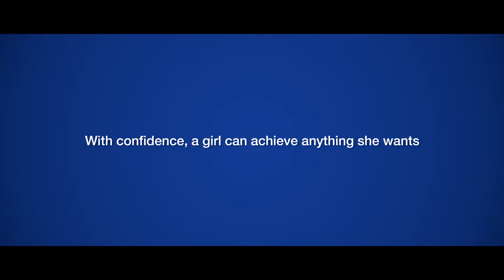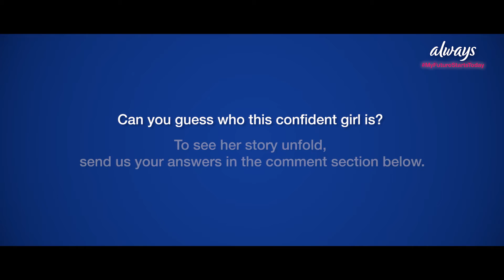Always (P&G) - Social Meida Video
Producer: Silent Monk Films
Production Support: Bird Eye Visions
Director: Azfar Jafri
DOP & Edit: Hamad